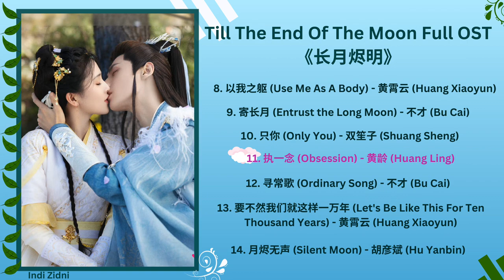Till The End Of The Moon Full OST《长月烬明》长月烬明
🍃[歌曲] Songs TrackList🍃:
1. 我爱的这个世界 (The World I Love)
2. 黑月光 (Black Moonlight) - 白鹿 bailu &
3. 第一次爱人 (First Time Lover)
4. 界 (Boundary)
5. 黑月光 (Black Moonlight) - 张碧晨 zhangbichen &
6. 玄鸟 (Mysterious Bird)
7. 不逾 (Not Exceeding) - 叶炫清 yexuanqing &
8. 以我之躯 (Use Me As A Body)
9. 寄长月 (Entrust the Long Moon)
10. 只你 (Only You)
11. 执一念 (Obsession)
12. 寻常歌 (Ordinary Song)
13. 要不然我们就这样一万年 (Let's Be Like This For Ten Thousand Years)
14. 月烬无声 (Silent Moon)

🌿(剧名) Drama Name: 长月烬明
🌿(也叫作)Also Known As: Till The End Of The Moon, Hingga Akhir Waktu, Yue Zhao Qian Feng Wei Yi Ren, Zhang Yue Wu Jin , Zhang Yue Jin Ming, 长月无烬, 長月燼明
🌿(导演)Director: { 鞠觉亮 } Kuk Kok Leung
🌿(执行制片人)Executive Producer: { 谢颖 } Xie Ying & { 叶方仓 } Ye Fang Cang
🌿(作曲家)Composer: { 劉炫豆 } Liu Xuan Dou, { 谭旋 } Tan Xuan & { 关大洲 } Guan Da Zhou
🌿(服装设计师)Costume Designer: { 黄薇 } Huang Wei
🌿(化妆部)Makeup Departement: { 曾明辉 } Zeng Ming Hui
🌿(流派)Genres: Romance, Wuxia, Fantasy
🌿(插曲)Episodes: 40
🌿(播出)Aired: Apr 6, 2023 - May 9, 2023

🌹[主角] Main Role (The main character):
°{ 罗云熙 } Luo Yun Xi as Tantai Jin/Cang JiuMin/Ming Ye
°{ 白鹿 } Bai Lu as Li SuSu/Ye XiWu/Sang Jiu
°{ 陈都灵 } Chen Du Ling as Ye Bing Chang/Mo Nv/Tian Huan
°{ 邓为 } Deng Wei as Xiao Lin/Gong YeJiWu/Sang You

🪻[支持角色] Support Role:
°{ 孙珍妮 } Sun Zhen Ni as Pian Ran
°{ 耿业庭 } Eddy Geng/Geng YeTing as Ye QingYu
°{ 王一菲 } Wang Yi Fei as Si Ying
°{ 黄海冰 } Huang Hai Bing as Zhao You
°{ 于波 } Yu Bo as Di Mian
°{ 郑国霖 } Zheng Guo Lin as Qu Xuan Zi
°{ 张芷溪 } Zhang Zhi Xi as Chu Huang
°{ 肖顺尧 } Xiao Shun Yao as Tantai MingLang
°{ 汪汐潮 } Roy Wang as Jing Mie
°{ 陈博豪 } Chen Bo Hao as Ji Ze
°{ 李沛恩 } Li Pei En as Pang Yi Zhi
°{ 李家豪 } Li Jia Hao as Nian Bai Yu
°{ 何中华 } He Zhong Hua as Xiao Yi
°{ 常铖 } Chang Cheng as Ye Xiao
°{ 黄云云 } Huang Yun Yun as Yue Ying Xin
°{ 王佳璇 } Wang Jia Xuan as Cang Feng
°{ 林圣一 } Lin Sheng Yi as Cang Hai
°{ 刘敏 } Liu Min as Jing Lan An
°{ 黄馨瑶 } Huang Xin Yao as Yue Fu Ya
°{ 岳跃利 } Yue Yao Li as Old Clam King
°{ 赵诗意 } Zhao Shi Yi as Fu Yu
°{ 谢瑶 } Xie Yao as Nian Zi Ling
°{ 孙淇渲 } Sun Qi Xuan as Yao Wei
°{ 邓靖弘 } Denny Deng as Ye Ze Yu
°{ 李星霖 } Li Xing Lin as Cang Lin
°{ 余沛杉 } Yu Pei Shan as Chen Xian
°{ 陈鹤一 } Chen He Yi as Water Deity
°{ 李俊辰 } Li Jun Chen as Sun Deity
°{ 赵圆瑗 } Zhao Yuan Yuan as Moon Deity
°{ 朱丽岚 } Zhu Li Lan as Gold Deity
°{ 周小飞 } Zhou Xiao Fei as Earth Deity
°{ 圻夏夏 } Qi Xia Xia as Wind Deity
°{ 锦超 } Jin Chao as Lightning Deity
°{ 瑞娜 } Reina Kinsman as Wood Deity
°{ 李璟羿 } Li Jing Yi as Fire Deity
°{ 徐美玲 } Xu Mei Ling as Grandma Ye
°{ 田京凡 } Tian Jing Fan as Chun Tao
°{ 张家硕 } Zhang Jia Shuo as Jiang Rao
°{ 卢勇 } Lu Yong as Cen Hao Ran
°{ ཆོས་དབྱིངས་ཚེ་རིང་ } Choenyi Tsering as Yue Yuan Yuan
°{ 王略涛 } Wang Lue Tao as Liu Jiang Hai
°{ 王韵之 } Wang Yun Zhi as Dream Demon
°{ 葛施敏 } Ge Shi Min as Liu Wei
°{ 刘因然 } Liu Yin Ran as Xi Sheng
°{ 赵慕颜 } Zhao Mu Yan as Jia Hui
°{ 兰西雅 } Lan Xi Ya as Ye Mei
°{ 张铎 } Zhang Duo as Da Ji Si
°{ 江柏萱 } Jiang Bai Xuan as Qiao Da Gu
°{ 宗沐一 } Zong Mu Yi as Cen Mi
°{ 王驾麟 } Jason Wang as Tantai Wu Ji
°{ 郭宇欣 } Guo Yi Xin as Hong Zhu
°{ 王莹菲 } Wang Ying Fei as Mi Jing